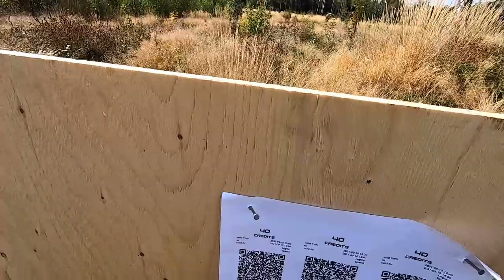Bellum 2021 - Part 02 - HQ not Working - Airsoft Milsim Sweden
Bellum 2021 - Part 02 - HQ not Working,
25th Mountaineers

Rise and shine for a new day!
Bellum 2021 is going to start and I'm looking forward to it. Getting the mags loaded, filling up the packs with snacks and water. Putting on my camos for 30h of pewpew in the forest.

In this video you follow me and my platoon for the first mission of this big game in Sweden. You can follow my joy, my anger and everything in between.

The videos that I make, about the games I go to, show everything that happened. It's not a compilation of the kills I made or the funny stuff we did. It's our story how it happened.

Take a seat, grab a drink and join us on our Bellum 2021 story!

Music
Campfire - Roa

Thumnail picture credit: B.I.F.F.